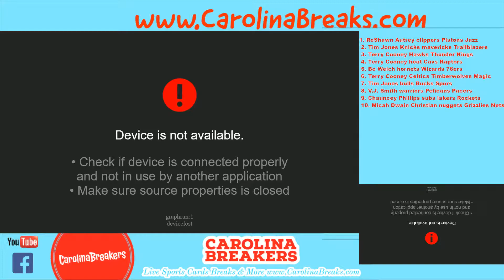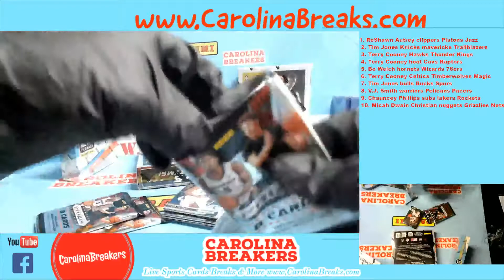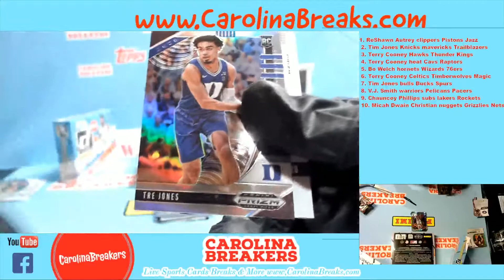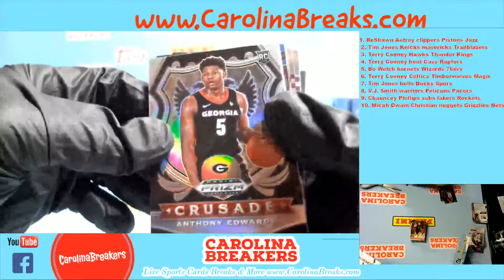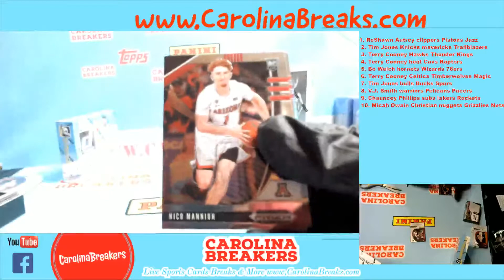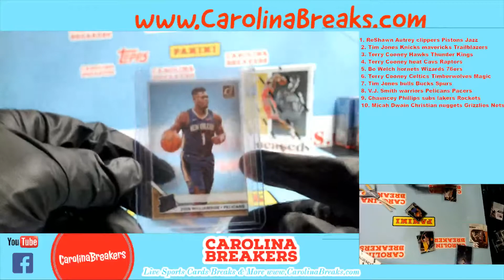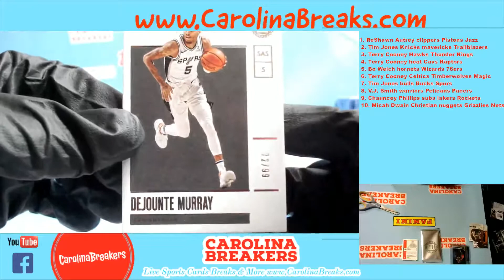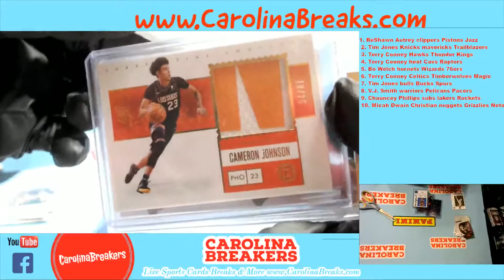2020 Panini Encased & Clearly Donruss Basketball + 20/21 Prizm Draft Picks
Just search Carolina Breakers in the group section and look for the Carolina Blue!
Lots of product ready to break! Football, Basketball, Baseball, and More!!